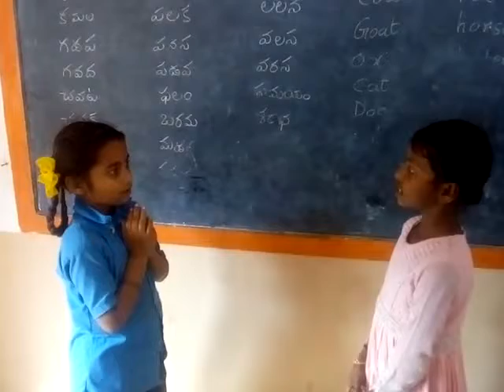Bashasangam Kannada , MPPs chinnampalli,settur mandal